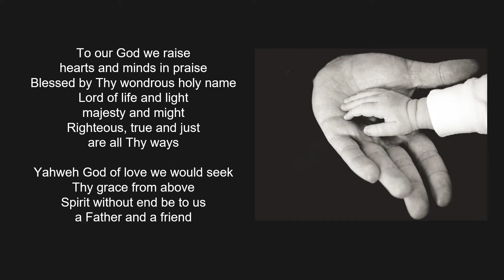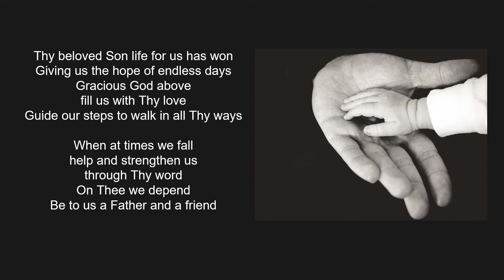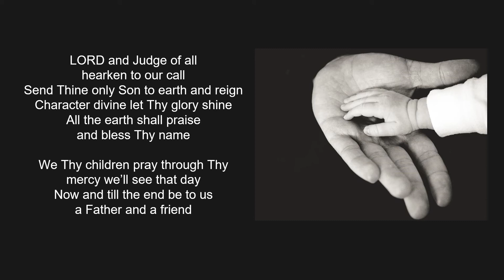Father and Friend Jehoshaphat